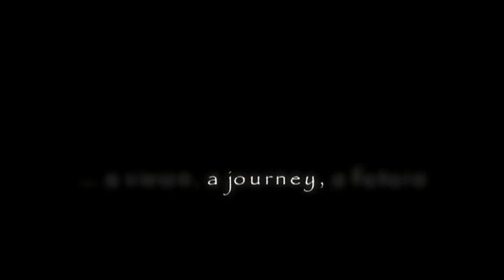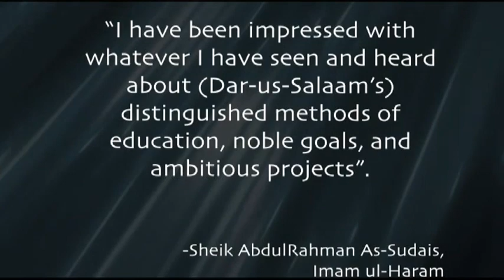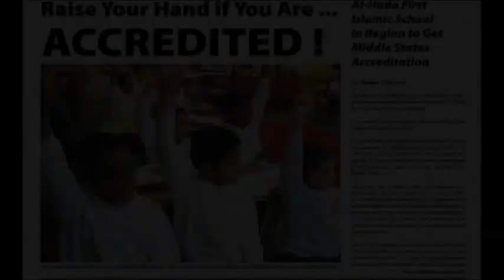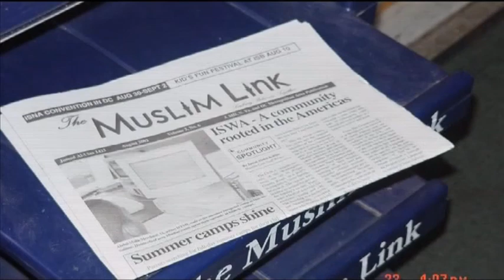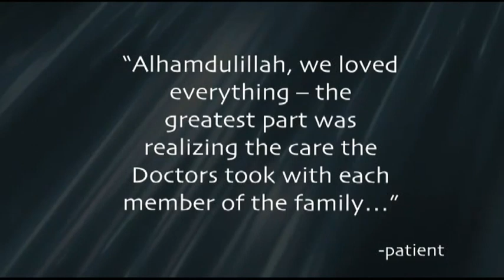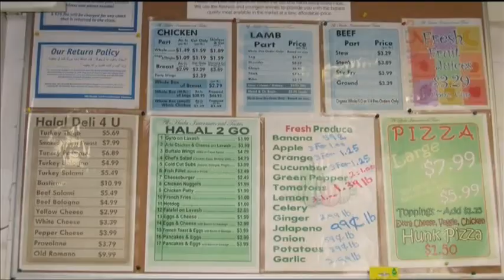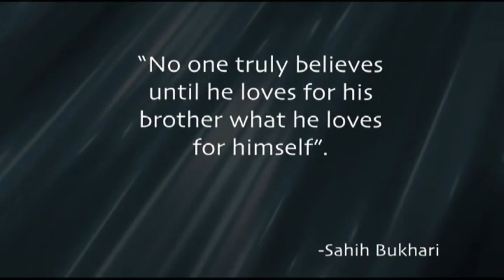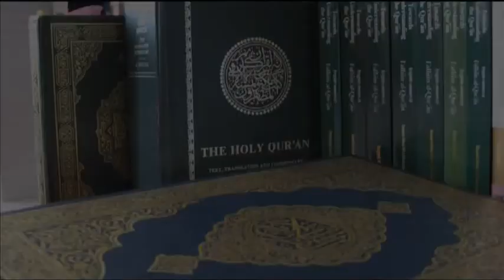Dar-us-Salaam Marketing Promo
DUS -- Dar-us-Salaam is a community that umbrella's many services and business under it's organization.  And Ajmal Pictures produced this 30-minute video to promote their successful example of producing a dynamic and vibrant community.